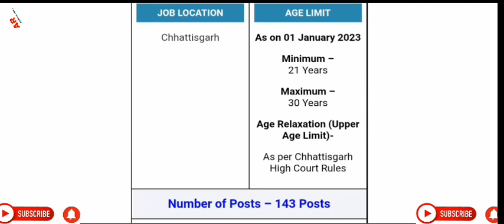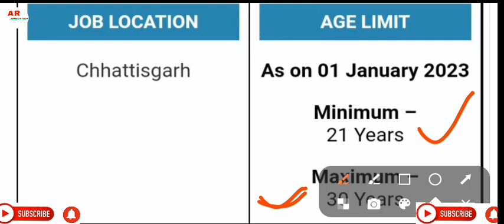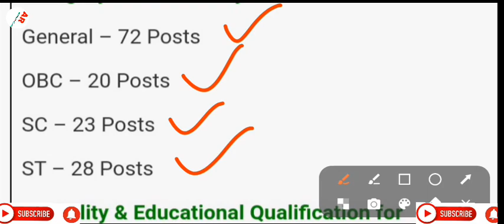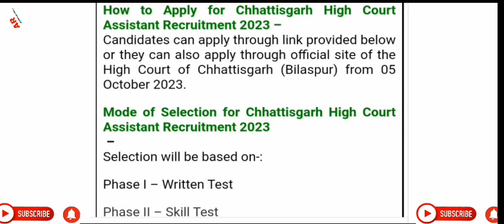Chhattisgarh High Court Assistant Recruitment 2023 ll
CG Police Constable 2023 ll Selection Process / Syllabus ll

CG Police Constable Recruitment 2023 ll Age/ Physical Standards/ Height all required details ll

Chhattisgarh Police Bharti 2023 ll

Indian Army TES 51 Recruitment 2023 ll

MPPSC Mining Inspector Recruitment 2023 ll

GDS Schedule ll 2nd list cut-off 2023 ll 50%,60%,70%,80% walo ka selection hoga ya nahi ll

ESIC Paramedical Recruitment 2023 ll

GDS Schedule ll 2nd merit list kaise check kare 2023-24 ll

NCL ITI Apprentice Recruitment 2023 l

Bihar BTSC ITI Instructor Recruitment 2023 l

Indian Coast Guard Selection Process

Delhi Police Constable Male and Female Physical Standards Required

UPSSSC Stenographer recruitment

BSSC Inter Level Recruitment 2023 / Bihar Staff Selection Commission New Vacancy 2023 Bihar

UPPSC Staff Nurse Recruitment 2023 / Staff Nurse New Vacancy 2023

 पुलिस कांस्टेबल भर्ती में फॉर्म भरने के लिए क्या-क्या डॉक्यूमेंट चाहिए ll

Google ka full form 🤔 ll What is full form of Google ? ll

GDS Online 30,041 Post 1st merit list  आ गई ll check kaise kare 🤔ll

MP Police Lab Technician And Assistant

UPPSC Asst Town Planner Recruitment 2023

Chandigarh JBT Teacher Recruitment 2023

Indian Air force Agniveer Vayu Recruitment

Nainital Bank Recruitment

Indian Post GDS Online Recruitment 2023

How to check GDS merit list

12वी के बाद क्या करें ? After 12th Career Tips in Hindi ll 2023 ll